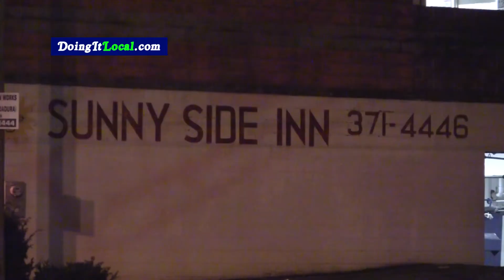Sunnyside Shooting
11:23pm--Bridgeport CT-- Just before 11:30pm police received a call of shots fired at the Sunnyside Inn at 174 Lake Street. Radio reports said a white short female entered a room and then about 5 shots were fired. Police on the radio pleaded for the medics to “step it up”. Paramedics were in the room for over fifteen minutes but left without a patient. Police and detectives would not comment and police spokesperson Av Harris would only confirm by text of shots being fired. Local and state police radios confirmed a shooting at the Inn and the descriptions of the vehicles that fled the scene. I went back to the scene at 2:30am and two police cars remained at the entrance with the crime scene tape still securing the scene on the second floor. A short time later EMS was called back to the Inn for a woman in room 15 suffering from post-traumatic stress disorder and was having difficulty breathing.